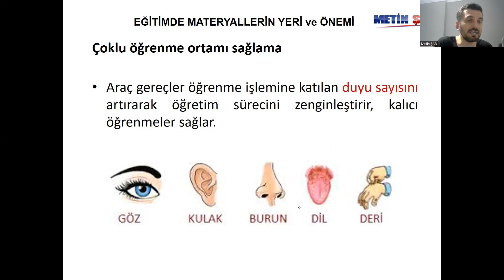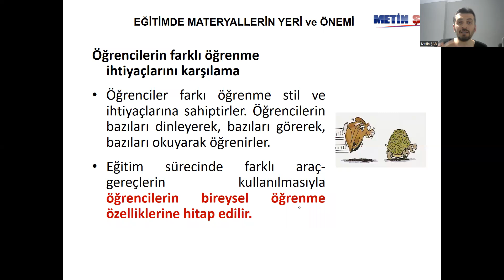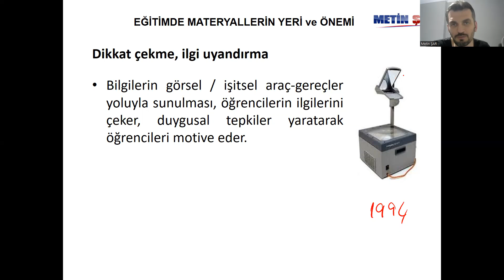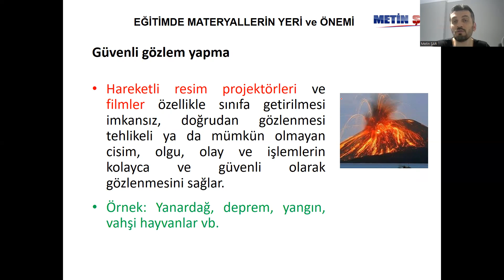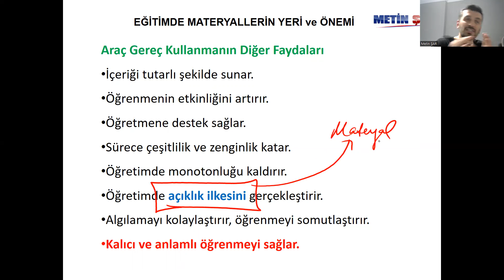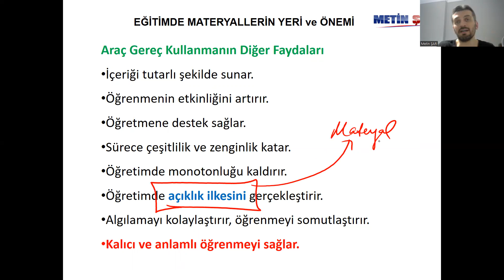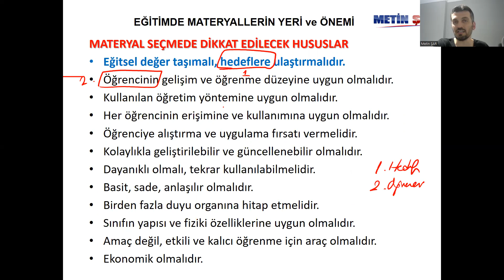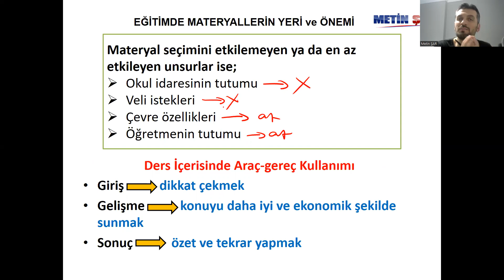2023 MATERYAL TASARIMI- 2 (Materyallerin Faydaları + Materyal Seçerken Dikkat Edilecekler)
Materyallerin faydaları
materyallerin kullanım amaçları
Materyal seçerken dikkat edilecek hususlar
Materyal seçerken dikkate alınmayacak hususlar